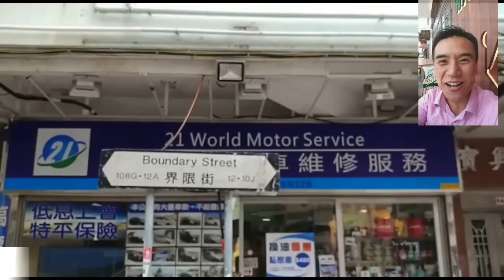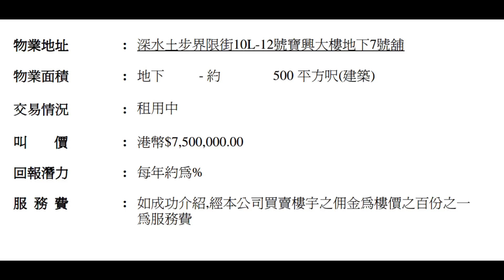第378 (傳) - 約6-8分 深水埗界限街10L-12號地下7號舖，21環球汽車維修服務 (基隆街側， 楓樹街對面) 2017年7月27日報成交$550萬。建築約500呎。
第378 (傳) - 約6-8分
深水埗界限街10L-12號地下7號舖，21環球汽車維修服務 (基隆街側， 楓樹街對面)
2017年7月27日報成交$550萬。建築約500呎。門闊約21呎，深約55呎，高約12呎。
2017年7月27日（星期四）下午1時街景